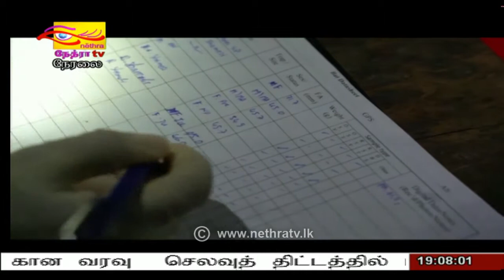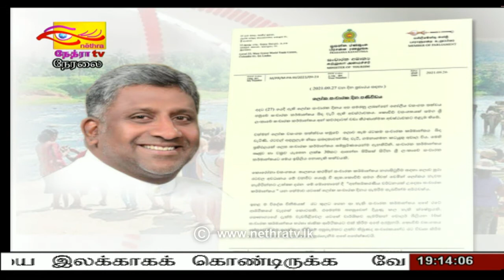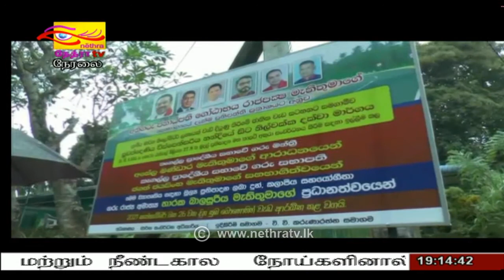2021-09-27 | Nethra TV Tamil News 7.00 pm